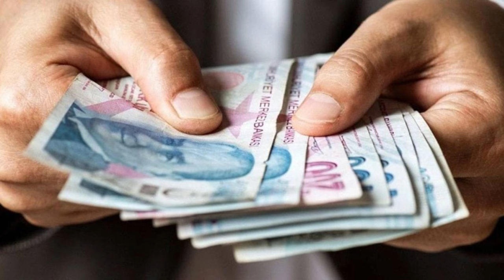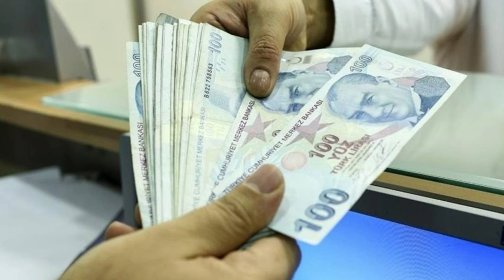Emekliye Üç Kez Zam Yapılacak: Tarihler Belli Oldu!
Paylaşmak istediğiniz fikir ve düşünceleriniz varsa benimle paylaşmayı unutma.